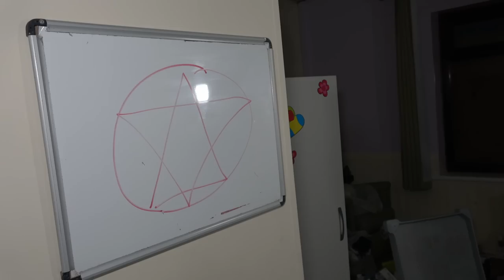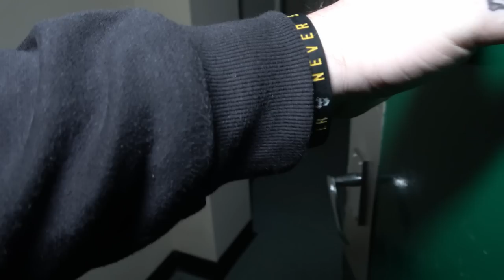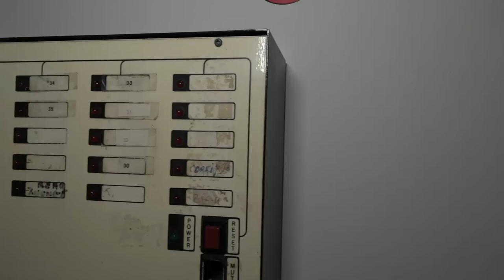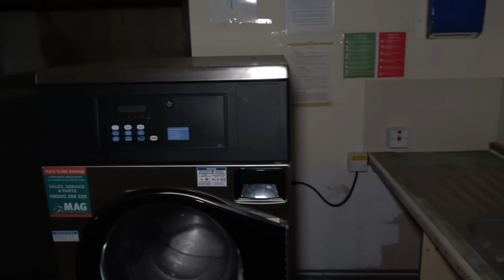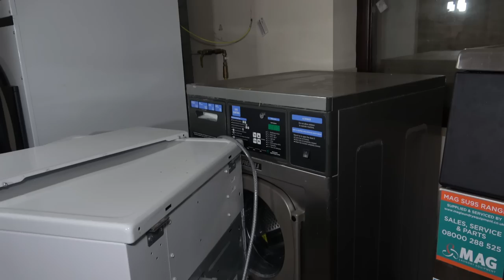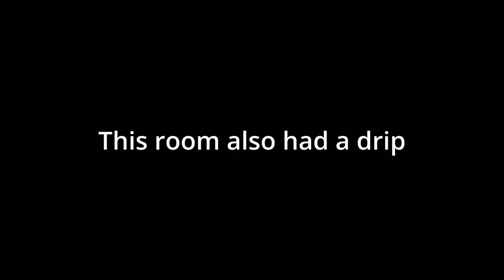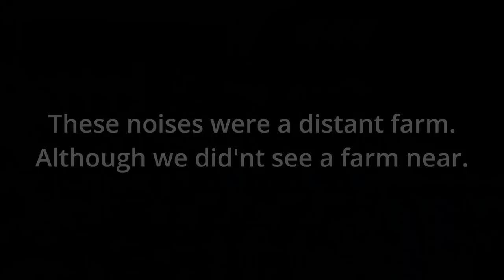Voices In an ABANDONED Care Home, Real Paranormal